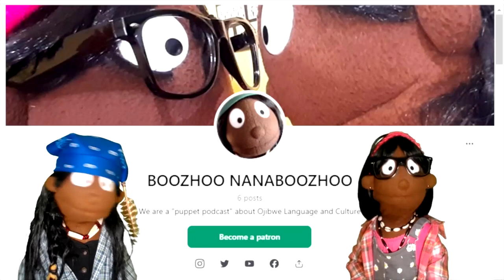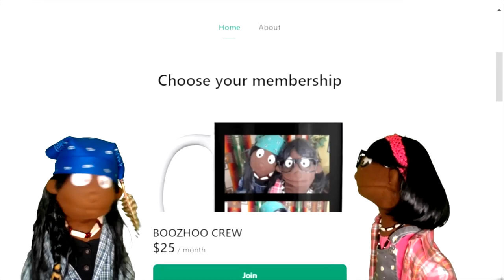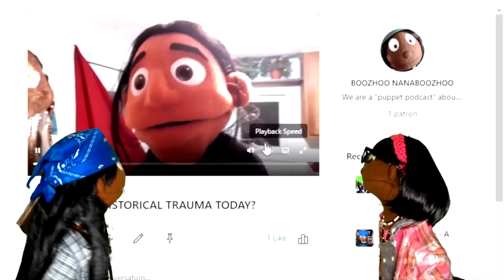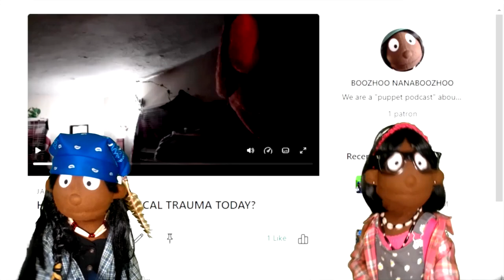BIDEN, TRUMP, HITLER, MADONNA and SEAN PENN - BOOZHOO NANABOOZHOO by Michael Lyons